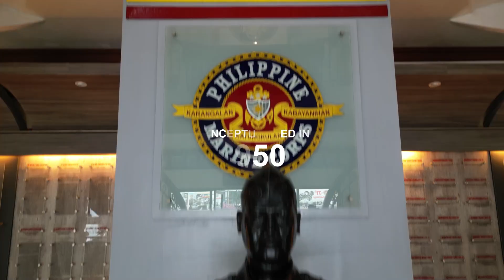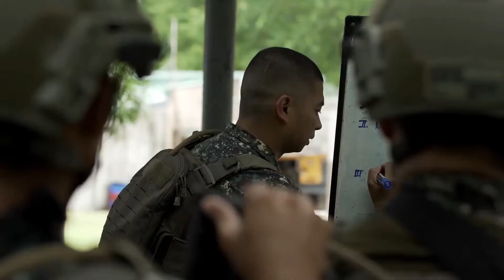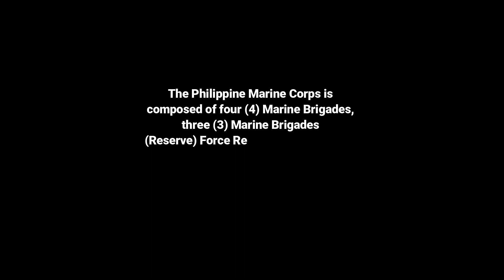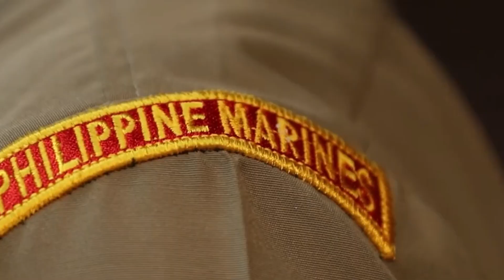Philippine Marines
“Team Marines @ 72: Katuwang ng Bawat Pilipino tungo sa Mapayapa, Maunlad at Nagkakaisang Bansa,”